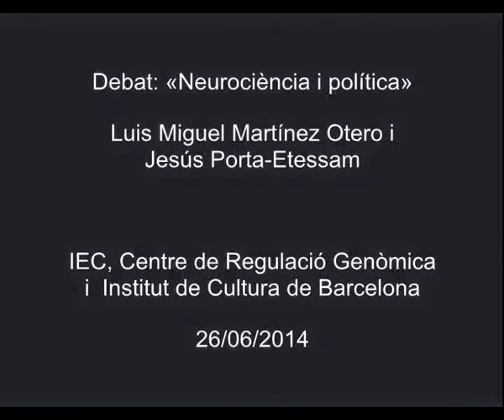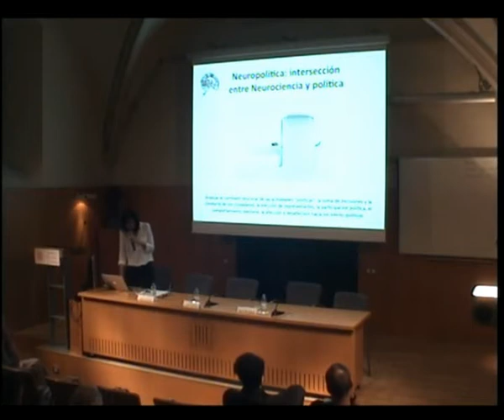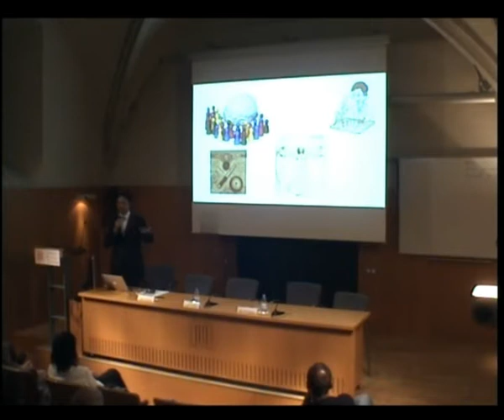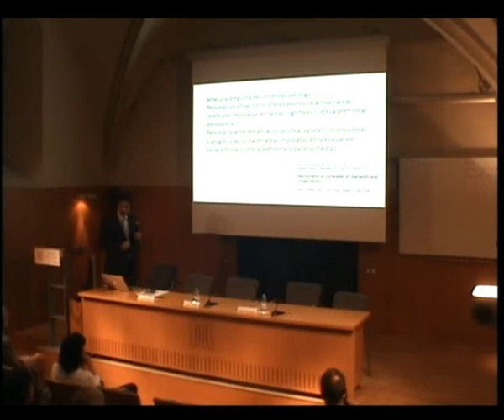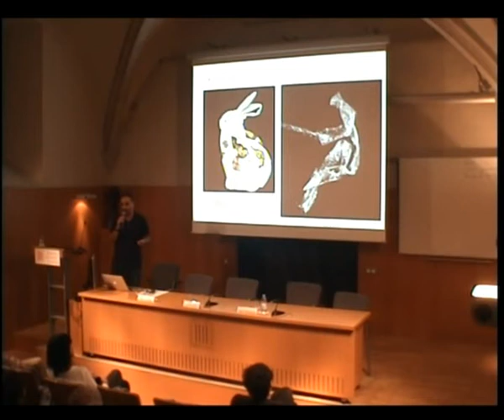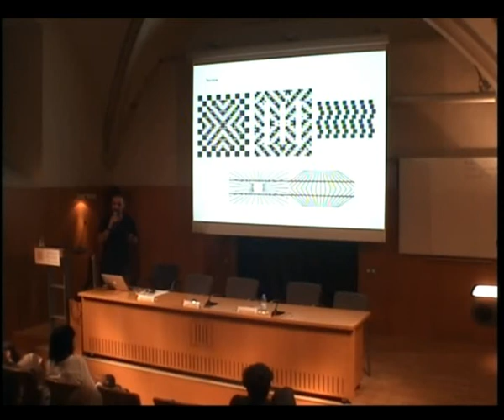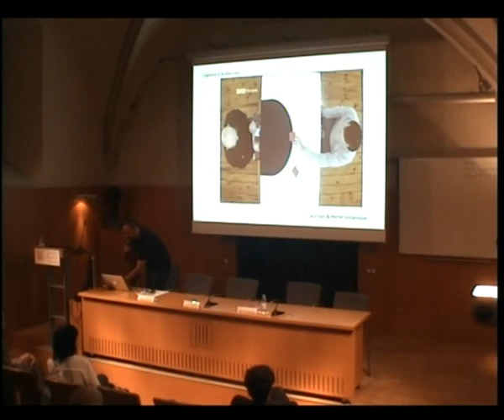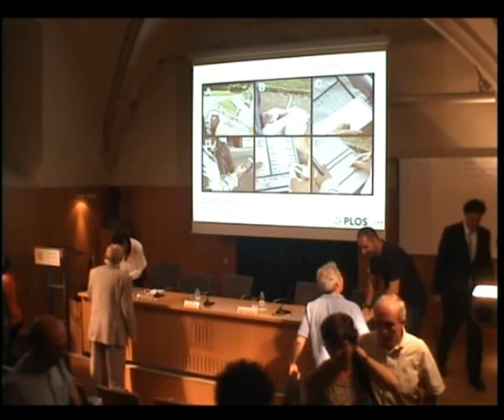«Neurociència i política»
Debat entre Luis Miguel Martínez Otero, de l'Institut de Neurociències d'Alacant, i Jesús Porta-Etessam, de la Universitat Complutense de Madrid i l'Hospital Universitari Clínic San Carlos de Madrid. El debat, que forma part del cicle  'Neurociència i...', es va celebrar a l'IEC el 26 de juny de 2014. L'organització va ser a càrrec de l'IEC, el Centre de Regulació Genòmica i l'Institut de Cultura de Barcelona, amb la col·laboració del Barcelona Knowledge Hub de l'Academia Europaea, LOGOS-Grup de Recerca en Lògica, Llenguatge i Cognició, Societat Espanyola de Neurologia, Societat Catalana de Biologia (IEC) i Brain Awareness Week.